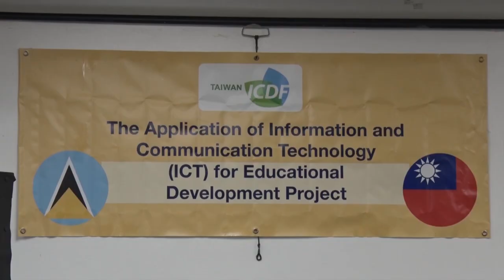GIS Midday News Brief (Feb. 28, 2020)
In today’s news brief:
Prime Minister’s Annual Independence Ball to benefit the Saint Lucia Crisis Centre, the Boys Training Centre and the Mongouge Club 60 Adult Day Care Centre; Boys Training Centre celebrates 60; and the Government of the Republic of China (Taiwan) donates under the ICT for Educational Development Project.